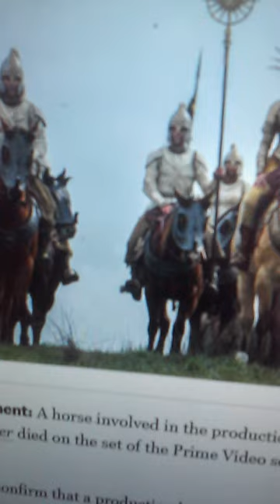Horse Dies On Set of The Lord Of The Rings: The Rings Of Power Season 2 & PETA Responds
A horse involved in the production of The Lord Of the Rings: The Rings Of Power died on the set of the Prime Video series in the U.K. last week.